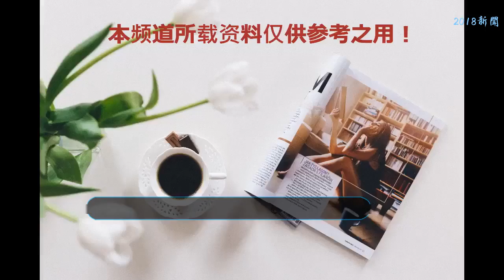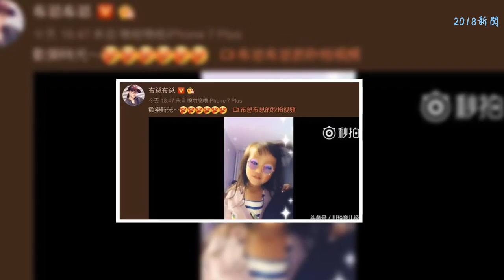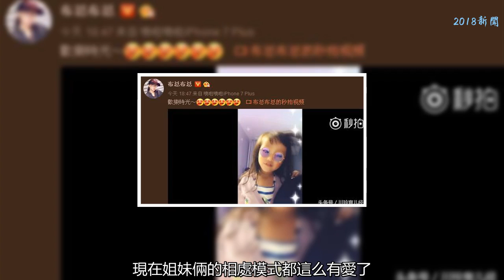歐弟妻子曬和閨女溫馨日常，母女倆開心自拍，俏皮有趣宛如姐妹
現在很多家庭都不止一個孩子，越來越多的人想要二胎、三胎了，多撫養一個孩子對父母來說可能會辛苦一些，但是和孩子帶給我們的幸福相比那些辛苦真的不算什么，而且孩子多了他們也會有個伴，小時候一起玩耍，長大了也會多一個真心愛你關心你的人。歐弟如今就有兩個女兒，大女兒jojo美萌可愛，而剛出生的小女兒可愛程度完全不輸姐姐，小女兒一出生歐弟就抑制不住內心的幸福曬出了她的正臉照了，簡直和小時候的jojo長得一模一樣呀，如今媽媽帶著小女兒在月子中心坐月子，雖然有個可愛的小女兒陪在身邊，但是媽媽還是時刻都在想著貼心的大女兒，同樣的jojo也是超級想念媽媽和妹妹，每天都會來月子中心看望媽媽和妹妹，9月7日，媽媽又曬出和大女兒一起的溫馨日常，母女倆開心自拍，俏皮可愛宛如姐妹。
    小女兒長得很像爸爸，眉清目秀，粉嫩可愛，很漂亮，是個美人胚子，長大肯定跟姐姐一樣好看，而性格估計比姐姐還可愛，一般有兩個女兒的家庭，大女兒甜美乖巧是個小淑女，那么小女兒就會是個可愛搞怪的小精靈，不信你看看黃磊家，陸毅家都是這樣，兩個女兒性格完全不一樣卻都是那么可愛。
    雖然有個可愛的小女兒陪在身邊，雖然每天大女兒都會來月子中心看望自己，但是媽媽還是時刻都想念著貼心的大女兒，有幾個孩子父母的愛就會被均等的分成了幾份，所以也有不少父母只會要一個孩子，不想要再多一個孩子分享父母完整的愛。
    妹妹還沒出生的時候jojo就整天念叨著妹妹快點出生好帶她去玩，去玩自己最愛玩的滑梯，而妹妹出生了第一次見到妹妹的jojo就想著要帶著妹妹去玩滑梯，媽媽又覺得好笑又覺得感動，現在姐妹倆的相處模式都這么有愛了，未來不知道會有多暖呢！
    jojo近照，已經快要長發及腰了，越長越漂亮，越來越有小淑女的氣質了，側顏都這么好看。
    母女倆同框超溫馨，女兒看著媽媽眼里滿是歡喜，而媽媽看著女兒眼里全是寵愛。
    9月7日，歐弟老婆曬和女兒溫馨日常，母女倆開心自拍，俏皮可愛宛如姐妹。
    不管何時何地父母心中最牽掛最放心不下的就是子女，即使孩子已經長大了，父母仍然對他們牽腸掛肚，而感性善良的媽媽就更是如此了，很多人長大了自己當了父母以后才深刻體會到這種情懷。